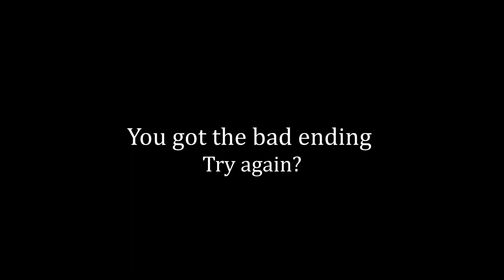Meanwhile in Mandrill Maze [SRB2Kart]